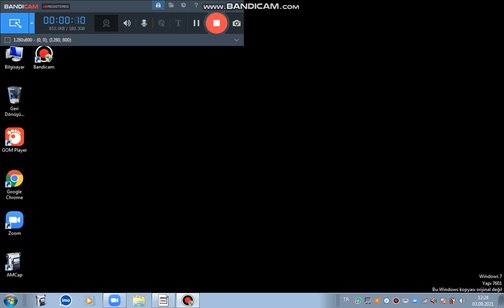okullar açılıyor çok iyi okulların açılmasını isteyen var mı ben istiyorum